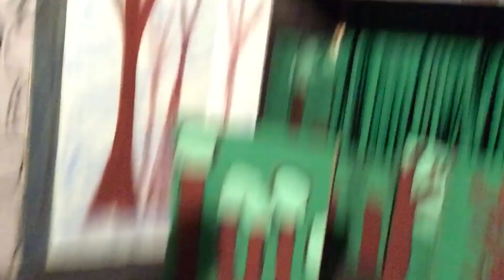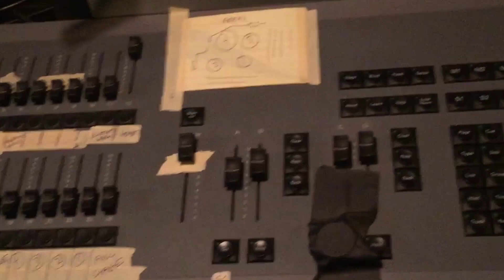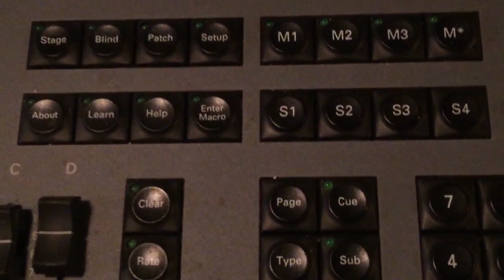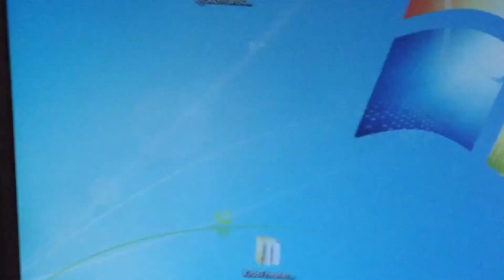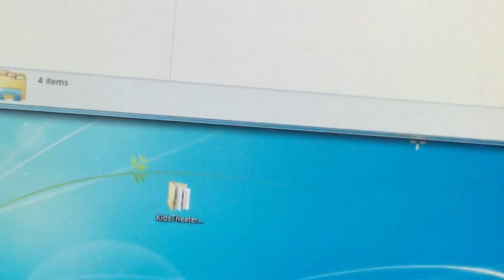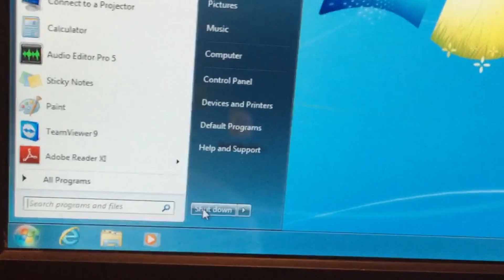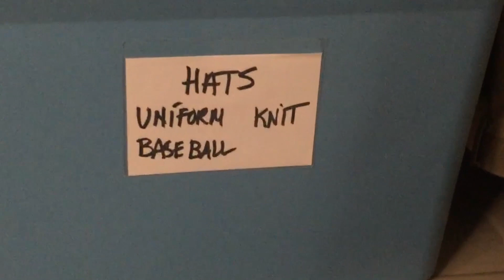A Tour of My Theater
I was helping out with the kids' production at my community theater, and thought I'd give a tour of the place. This one is much longer than most of my videos, because there's nothing I love more than to talk about theater.